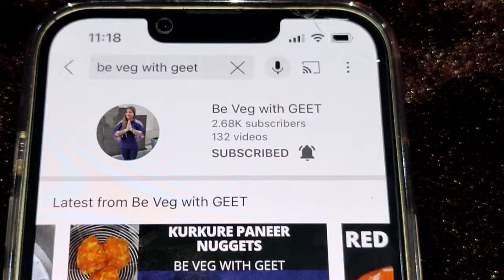ROTI NOODLES RECIPE // LEFT OVER CHAPATI NOODLES RECIPE ~BE VEG WITH GEET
IN THIS CHANEL WE MAKE  TASTY RECIPES HERE AND TODAY WE ARE MAKING  ROTI NOODLES (LEFT OVER CHAPATI NOODLES) A ONE POT MEAL WITH ALL VEGGIES AND HEALTHY DIET